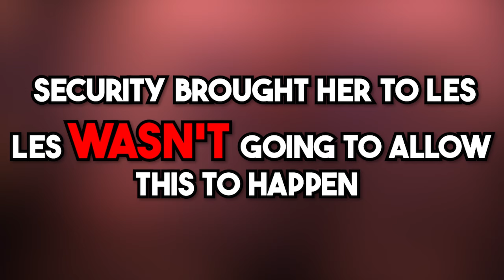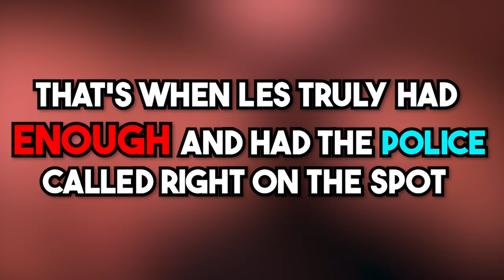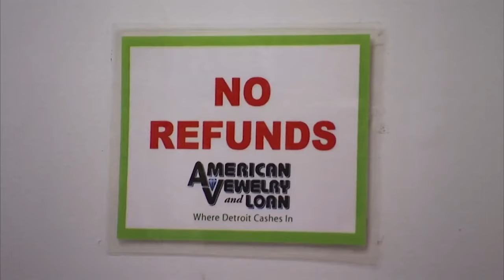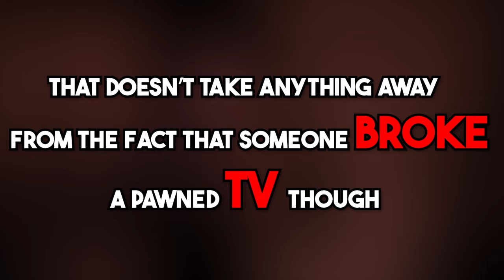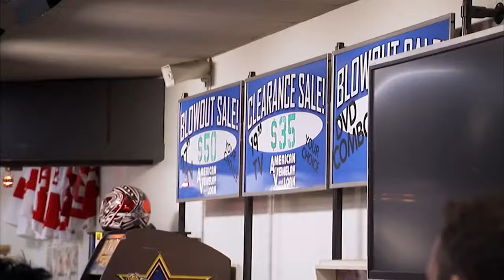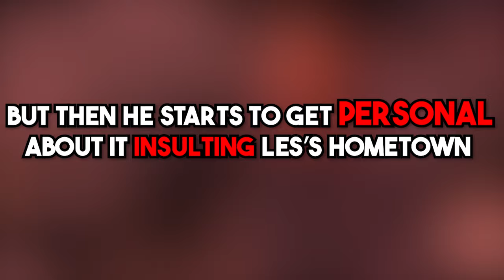FELONS On Hardcore Pawn!